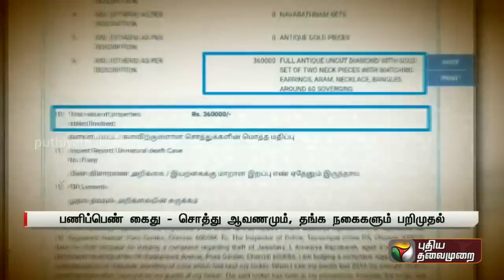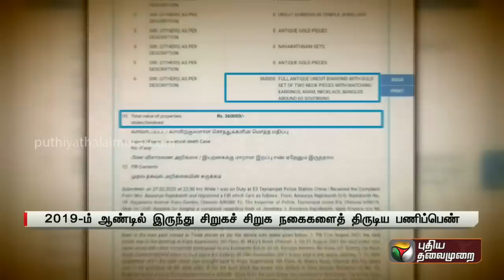சிறுக, சிறுக திருடி சோழிங்கநல்லூரில் வீடு... அடகு கடைக்கு போன ஐஸ்வர்யா ரஜினியின் நகைகள் | PTT